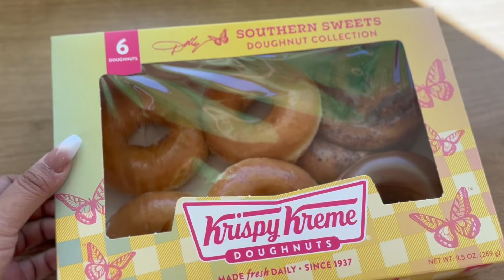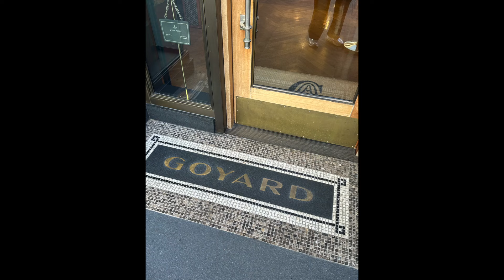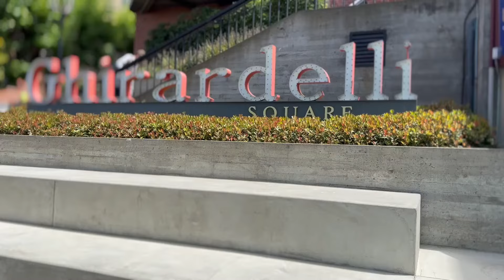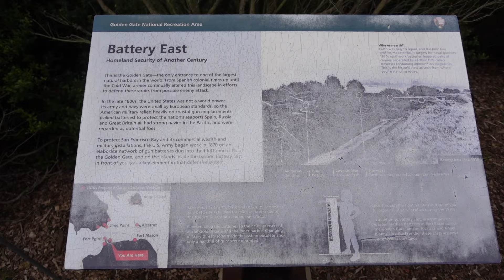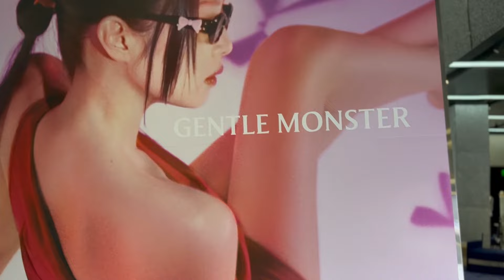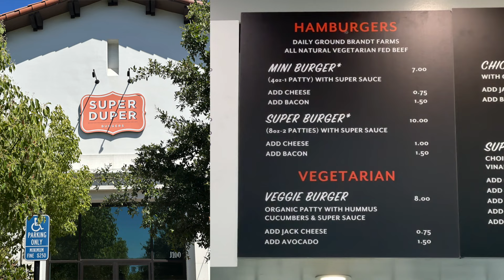HELLO, SAN FRANCISCO! | RICHELLE - THE ELLEST COLLECTIVE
Notes to you ~

Hello, San Francisco! It's been decades since I've been here and while I spend most of my time taking care of business and family things, I am able to enjoy all the spots I do not have in Hawaii. This will not take me decades to revisit. I'll be back, soon :)

♥ ℝICH.

_ instagram: @rich.elle | @ellestcollective | @milliekogithecorgi | @theellestcom
_ tiktok: richeiie
_ threads: rich.elle
_ address: Richelle K. @ 4725 Bougainville DR 263 PMB Honolulu, Hi 96818

. 𝓹𝓪𝓻𝓽𝓷𝓮𝓻𝓼
(some of the links listed below could possibly earn me commission. it does not alter the price of the items if you purchase it.)

. 𝓷𝓸𝓽𝓮𝓼

. 𝓮𝓺𝓾𝓲𝓹𝓶𝓮𝓷𝓽
_ 𝕔𝕒𝕞𝕖𝕣𝕒: (newer model)
_ 𝕣𝕚𝕟𝕘 𝕝𝕚𝕘𝕙𝕥: (similar)

. 𝓶𝓾𝓼𝓲𝓬